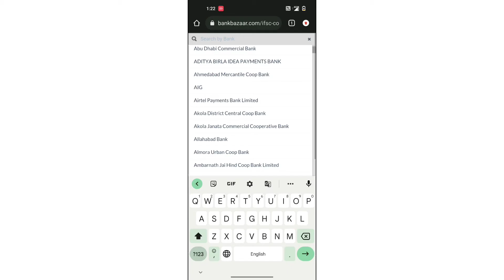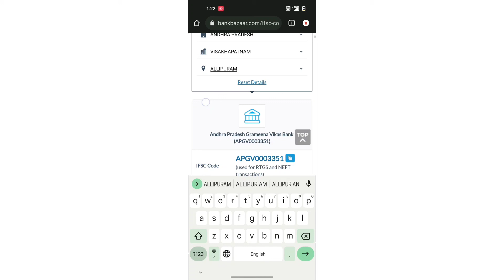Andhra Pradesh Grameena Vikas Bank Ifsc Code